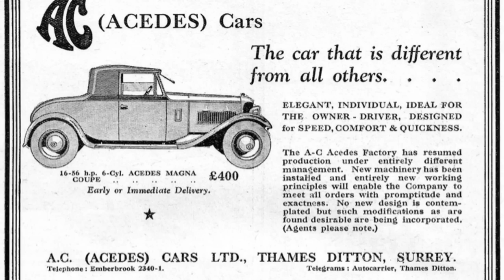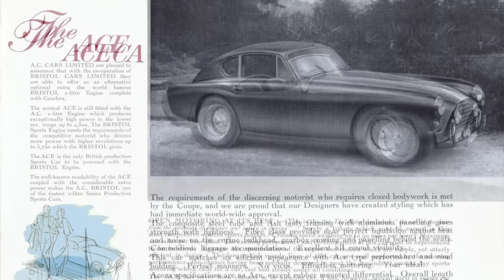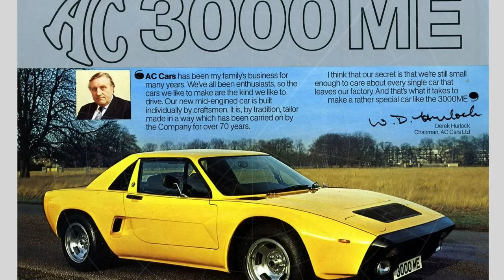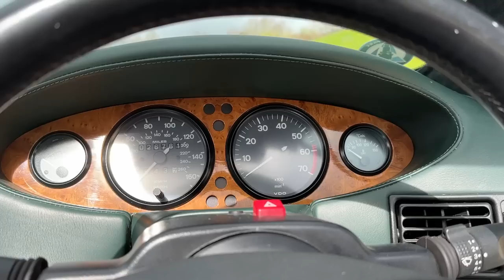The AC Brooklands Ace is an Ultra-Rare British Sports Car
Like many British car manufacturers, AC Cars has a potted history. But in the 1990s, they succeeded the Cobra with an all-new, Ford-backed, British-built small-block V8 Ace.